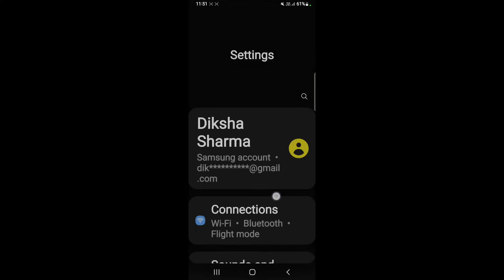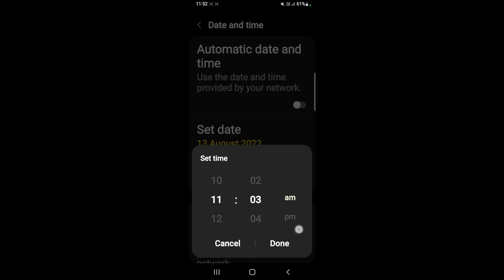How to set date and time in Samsung Galaxy M30s |Samsung Galaxy M30s me date aur time kaise set kare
Hello dosto, aaj maine is video me bataya hai ki Samsung Galaxy M30s me date aur time kaise set karte hain, dosto Samsung Galaxy M30s me date aur time set karna bahut hi aasan hai. Agar aap bhi janna chahte hain ki Samsung Galaxy M30s me date and time kaise set kare to is video ko pura dekhiyega, thanks friends.

How to set date and time in Samsung Galaxy M30s
Samsung Galaxy M30s me date aur time kaise set kare
How to set date and time on Samsung Galaxy M30s
How to correct date and time in Samsung Galaxy M30s
Samsung Galaxy M30s me date aur time kaise sahi kare
Samsung Galaxy M30s me date aur time kaise set karte hain
Samsung Galaxy M30s date and time